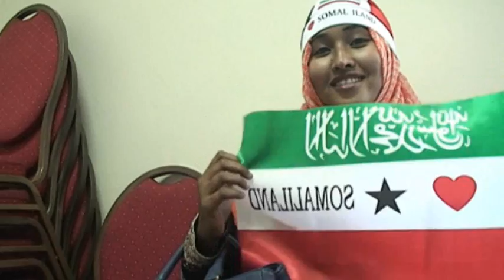Soo dhawayntii Safiirka cusub ee s/land u fadhiyi doona kenya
SLNTV KENYA OFFICE